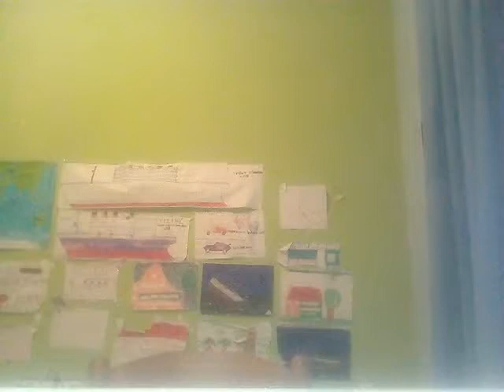Τα πραγματα που μισω για το σχολειο